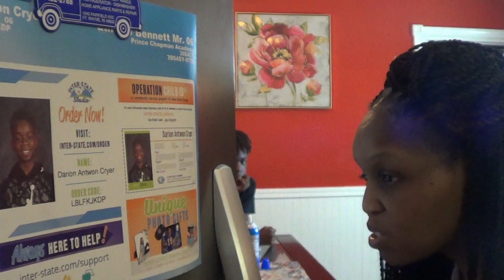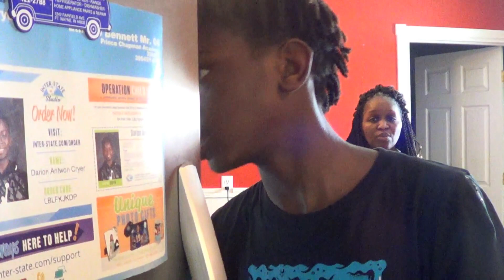HOW CAN U FALL FOR IT TWICE!!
Jay Michael not safe with us around!!!